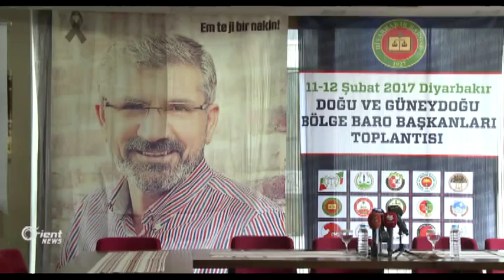Parêzerên bakurê Kurdistanê daxwaza rakirina rewş awarte li Hikûmeta Tirkiyê dikin